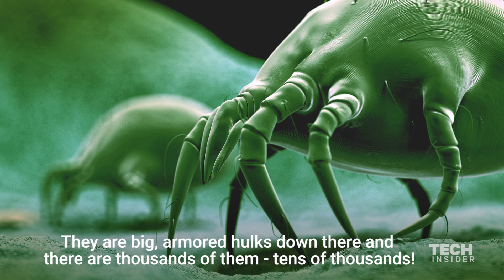David Bodanis explains invisible world of dust mites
In the night, while you sleep, a hidden world of tiny insects flourishes in your bed sheets. David Bodanis, author of "Einstein's Greatest Mistake", takes us into the strange world of dust mites.